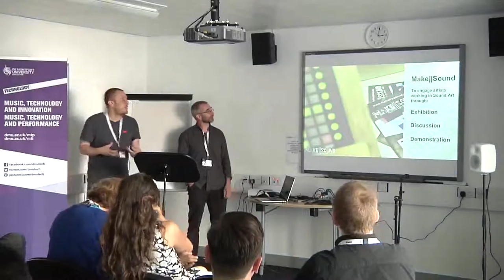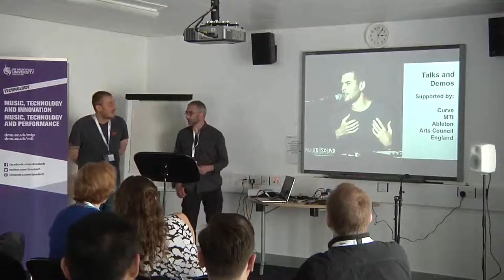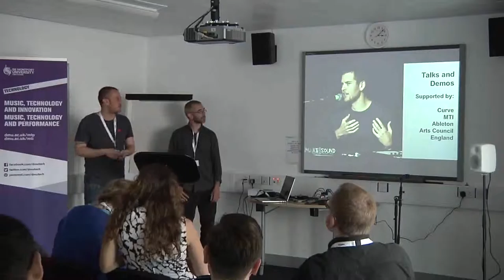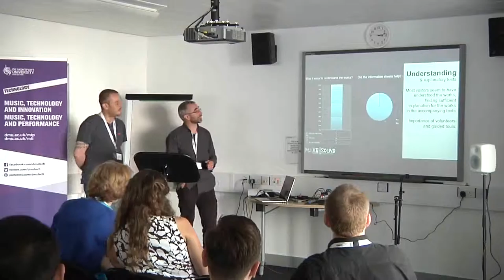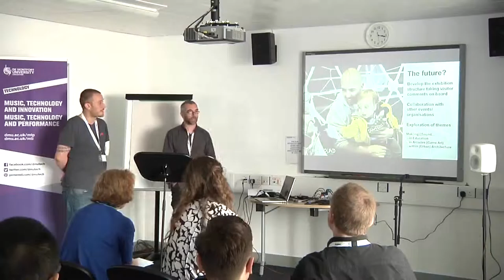Pete Batchelor and Sean Carroll